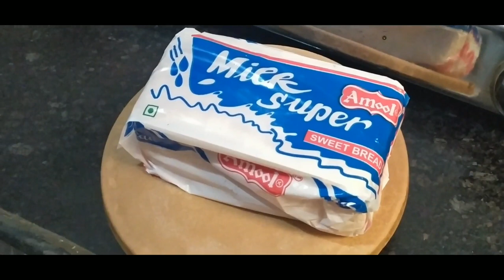ब्रेड के सॉफ्ट पराठे कैसे बनाए बहुत ही आसान तरीका Best recipe of Bread Paratha ||Hadoti Kitchen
Namaskar dosto Hmare Channel Pr aap Logo ka swagat hai Hm is channel btayge majedar dishese , bnane wali recipies aaj hi channel subscribe kr k rakh le or videos ko jrur like kre , share kare
1packet of bread
masale - ajwain,salt,atta
atta
Medha
.   Best and simple Recipe
keep support and like ♥️